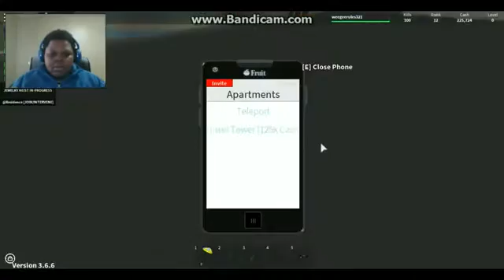Gta Bloxwood Roblox CASH MONEY!!